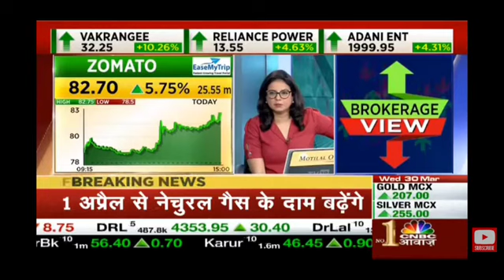Zomato share latest news | Zomato share price